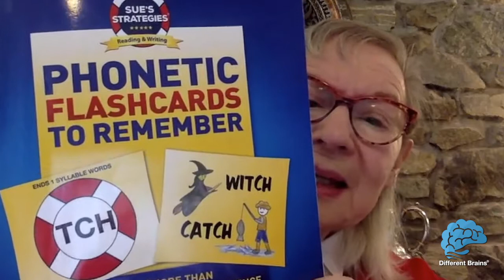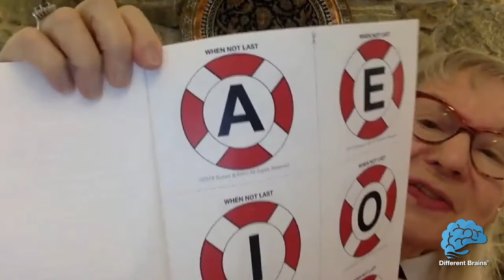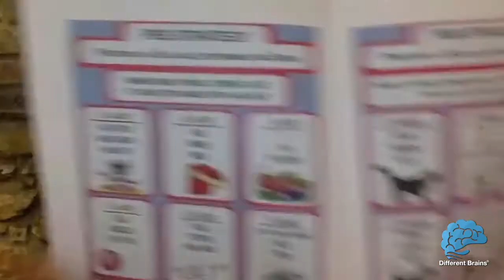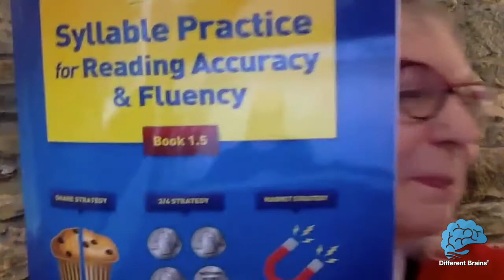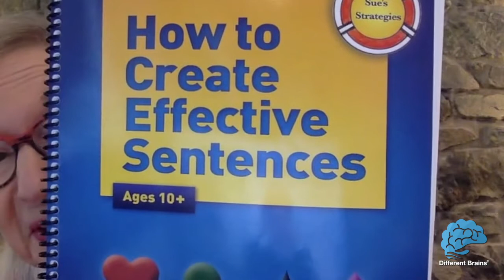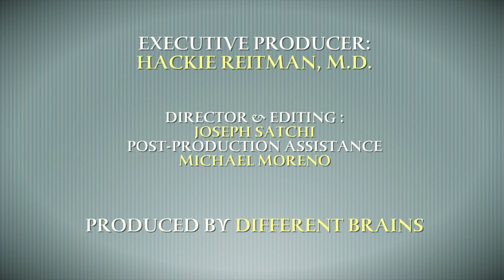Helping Kids With Dyslexia Read, with Susan B. Kahn, M.Ed. | EDB 228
Educator and author Susan B. Kahn, M.Ed. returns to discuss dyslexia reading tips.

Inspired by her experience as a parent and by her fascination with language, Ms. Kahn spent over forty years changing and improving lives. She taught for twenty-five years in Arlington, MA as a special needs, public school educator. She has also written a number of books dedicated to teaching learners of all types how to read. Ms. Kahn discusses the need for teaching students as individuals, the importance of support for dyslexia, and why she feels the first 9 years of a child’s life are the most crucial for learning.

For more about Susan B. Kahn, M.Ed., her books, and the free resources she offers, visit her